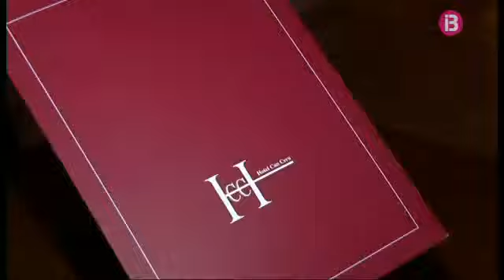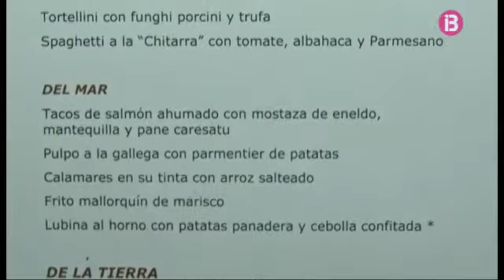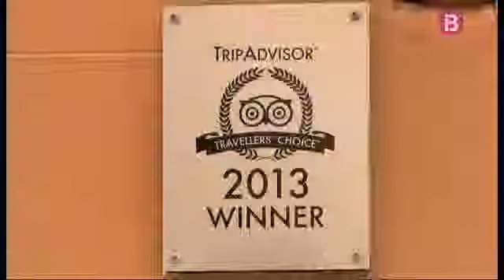Ens mostren el restaurant de l'hotel Can Cera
Com a ca Nostra. Cap. 90